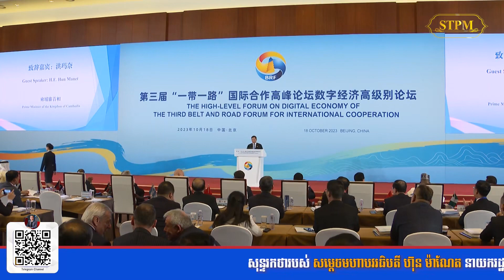សុន្ទរកថារបស់ សម្ដេចមហាបវរធិបតី ហ៊ុន ម៉ាណែត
សុន្ទរកថារបស់ សម្ដេចមហាបវរធិបតី ហ៊ុន ម៉ាណែត នាយករដ្ឋមន្ត្រី នៃព្រះរាជាណាចក្រកម្ពុជា ថ្លែងក្នុង វេទិកាកម្រិតខ្ពស់ ក្រោមមូលបទ “សេដ្ឋកិច្ចឌីជីថល ជាប្រភពថ្មី នៃកំណើន”​​ ក្នុងវេទិកា​ ខ្សែក្រវាត់ និងផ្លូវ លើកទី៣ សម្រាប់កិច្ចសហប្រតិបត្តិការអន្តរជាតិ

រដ្ឋធានីប៉េកាំង សាធារណរដ្ឋប្រជាមានិតចិន រសៀលថ្ងៃពុធ ទី១៨ តុលា ២០២៣